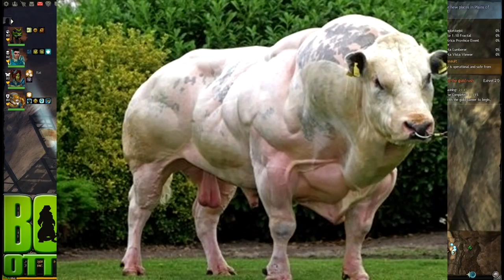Guild Missions ► Precursor Trolling ► Guild Wars 2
In this video, my guild and I do our weekly guild missions. Here's a highlight of some of the funny moments that happened while we were playing Guild Wars 2. Thanks!

Thanks to my friends and guildmates in the video for the laughs.

Jason: @winterinformal
Mattsta: @MattstaNinja
Ryndar: @TheOtherGuy09
Inks: @GW2INKS
Age: @AgeNightroad
Aurora: @Aurora Peachy
Clouded: @Clouded_Chimera
Savior: @wanderingsavior
Wrex
Reosir
Gardoz (Grandson!)
Galantha
Speedplay
Nerdy Mike @nerdymike25
Fenris (Ragucci)
Allonna: @onebigpear
Blaise: @Irish_41
and anyone else I may be forgetting!